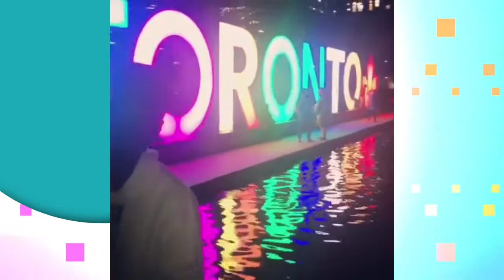RETV KWIKIE Shenseea spotted with Drake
On Daily Kwikie - Shenseea spotted with Drake + Usian Bolt Medley Video out + Sizzla in Canada + Chris Martin appears on Fox5 News

Programme: RETV Daily Kwikie
Air Date: August 29, 2019
Host: Presskay